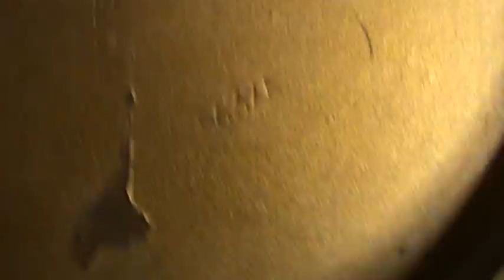Tilley Lamp Fuel Tank no Stem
Tilley Tank no Stem